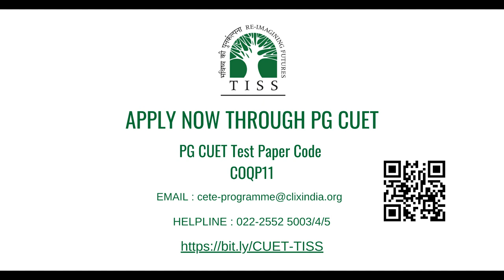M.Ed Programme | An overview by Dr. Gomathi Jatin | Tata Institute of Social Sciences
An overview of M.Ed Programme by Dr. Gomathi Jatin | Tata Institute of Social Sciences

Discover varied career avenues through TISS's M.Ed Programme! And excel as Curriculum Developers, Education Policy Analysts, Educational Planners, Administrators, School Principals, and Researchers.